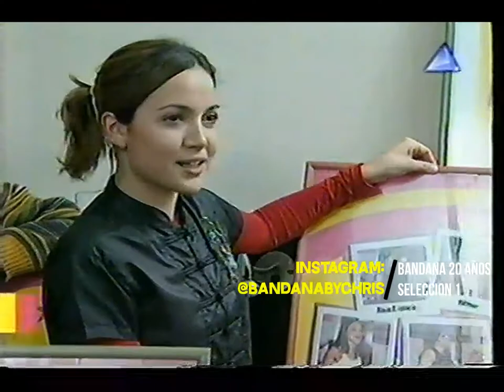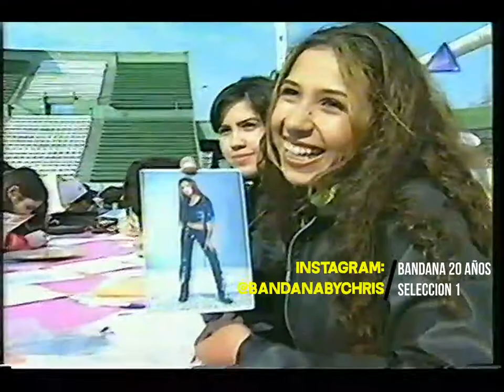Popstars, la historia, selección de grupo Programa 1 - Bandana 20 años